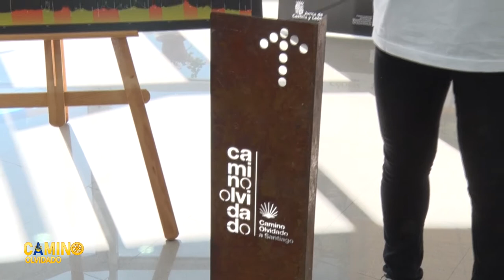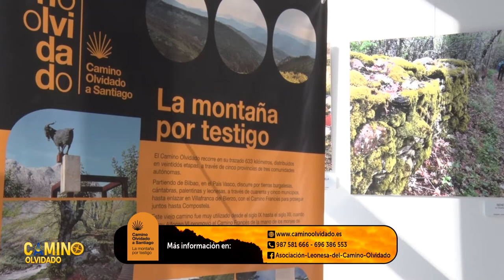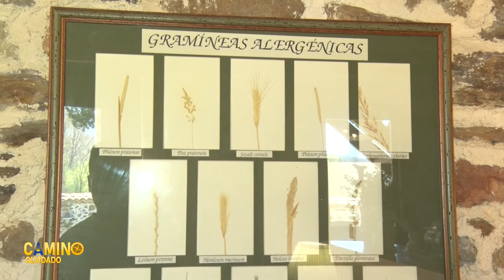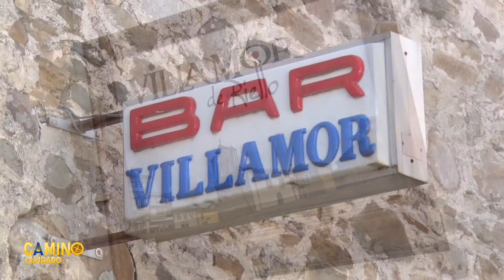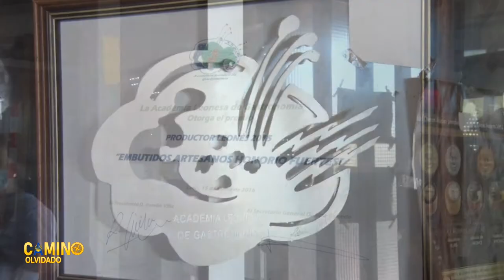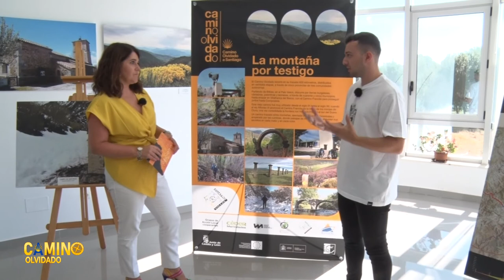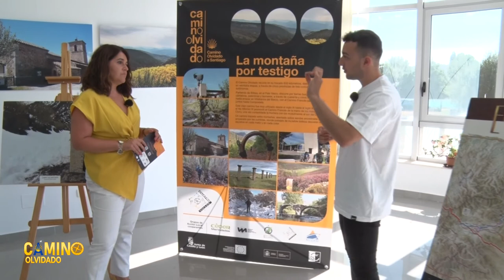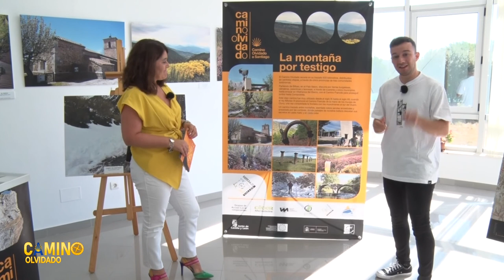CAMINO OLVIDADO 2